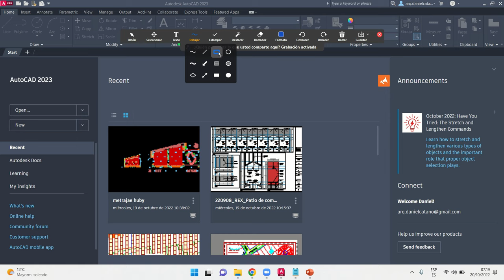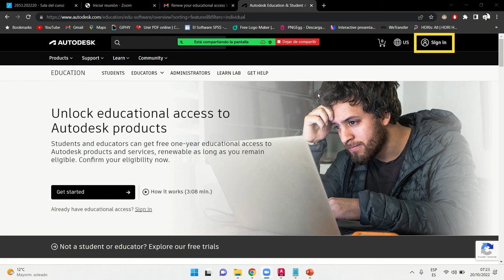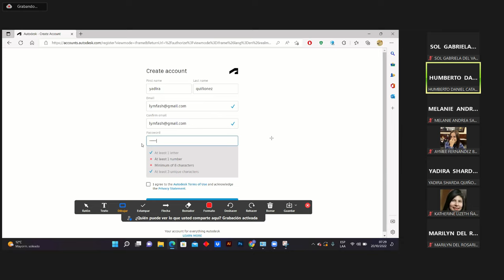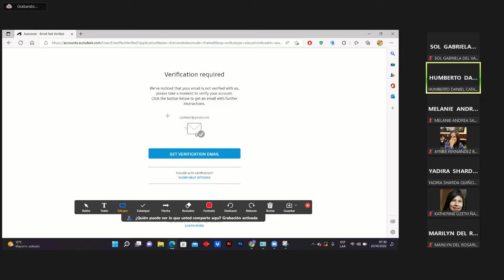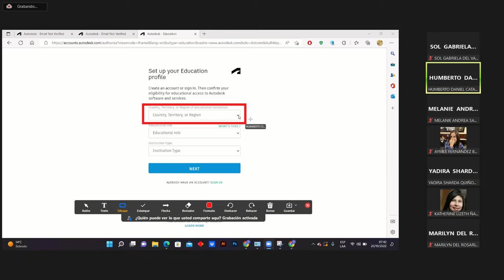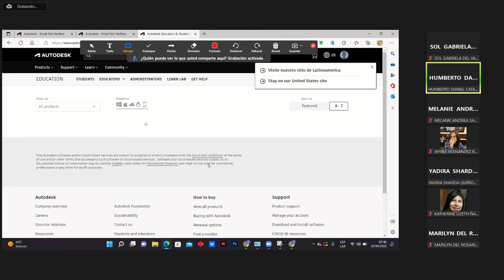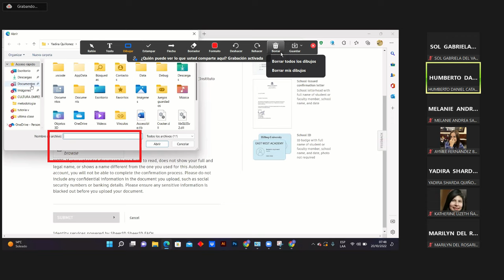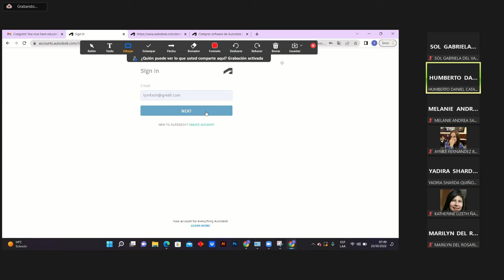Como obtener AutoCAD con licencia GRATIS para estudiantes/profesores (PRODUCTO OFICIAL DE AUTODESK)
Si estas necesitando el programa AutoCAD y no sabes cómo instalarlo, en este video te enseño como hacerlo paso a paso, sin la necesidad que inviertas un centavo. Lo más importante es que es un producto OFICIAL y LICENCIADO el que obtendrás directamente de la página oficial de Autodesk, quien es dueño de este software, así como Revit, 3D Max entre otros que quizá sean de tu interés. Te invito a seguir el video y con éxito a disfrutar del o los programas que puedas descargar de Autodesk.